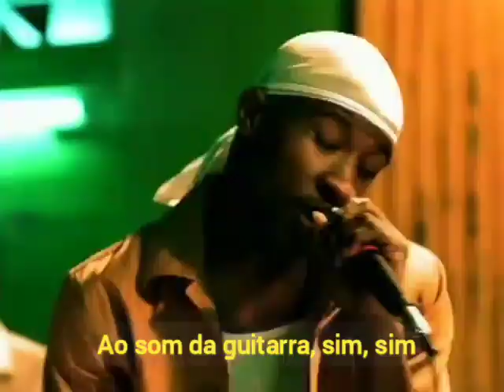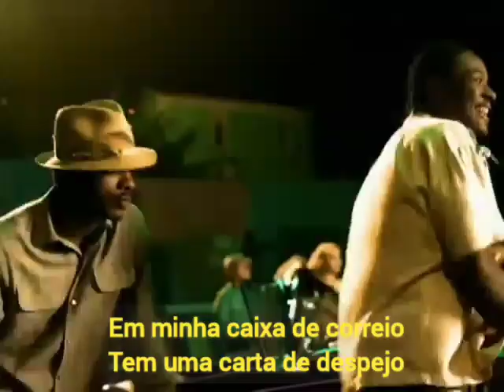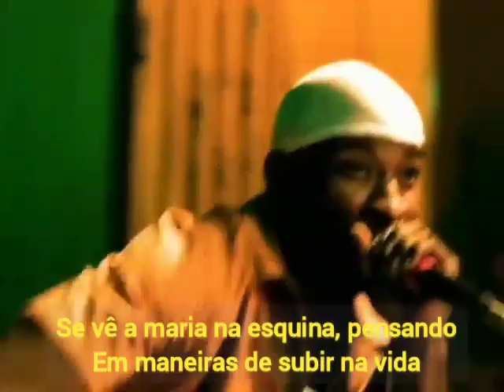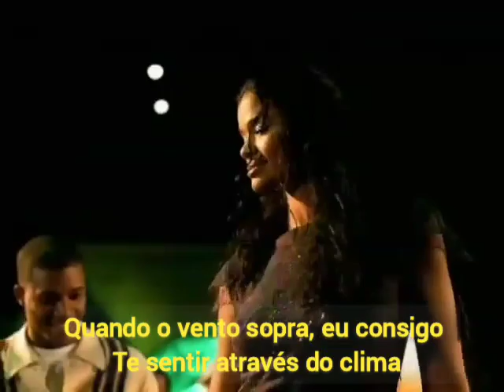Santana feat The Product G&B - Maria Maria (Legendado/Tradução)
(Lyrics) Santana - Maria Maria

Turn up your sound system
To the Sound of Carlos Santana
And the G&B (it's The Product)
Ghetto Blues from the Refugee Gang

She living the life just like a movie star
Oh, Maria, Maria (ayo, Maria)

Pick pocking on the corner (ah, yeah)
See as the rich is getting richer
The poorer is getting poorer (ah, yeah)
Thinking of ways to make it better (ah, yeah)

Ahora vengo mama chula

Maria, Maria (West Coast)
I said to the sounds of the guitar, yeah, yeah

The streets are getting hotter (ah, yeah)
Ni gota de esperanza (ah, yeah)

Through the weather
And even when we are apart
Still feels like we're together
Maria, yeah

Carlos Santana with the Refugee Gang
Wyclef
Jerry Wonda
Mr. Santana
G&B
Yo, Carlos, man, you makin' that guitar cry